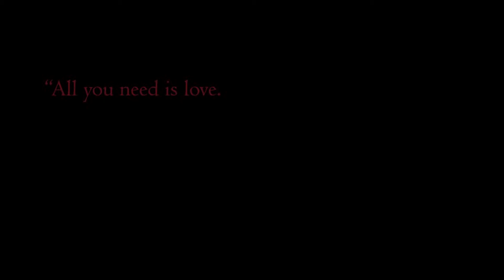Everyone Needs Chocolate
A short silent film from Storyboard Delights wishing you a happy Valentines Day.